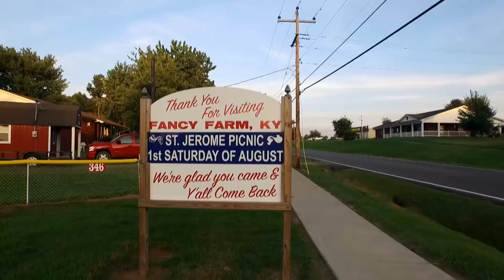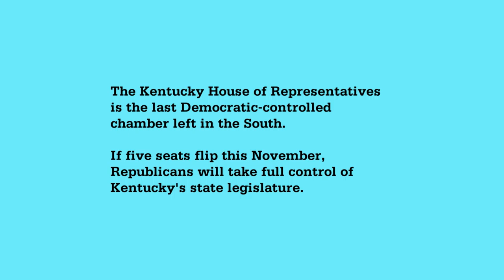POSTCARDS FROM THE GREAT DIVIDE | Gibraltar May Tumble | PBS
Democrats used to be competitive in both cities and the countryside, but partisanship has changed things. It’s now getting harder and harder to find Democrats in rural areas across the US, but especially in the South. Are the partisans of Western Kentucky the last of this dying breed? We travel to the politically raucous annual Fancy Farm Picnic to find out.

Postcards From The Great Divide is a series of short documentaries produced by leading American independent filmmakers that will be released in a digital partnership between PBS' Election 2016 initiative and The Washington Post, with a subsequent PBS broadcast on the World Channel.